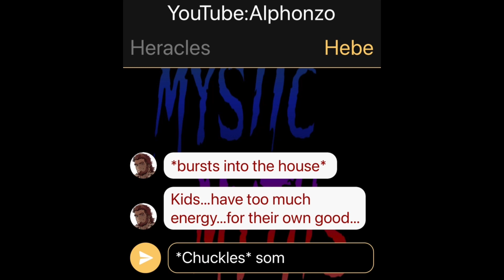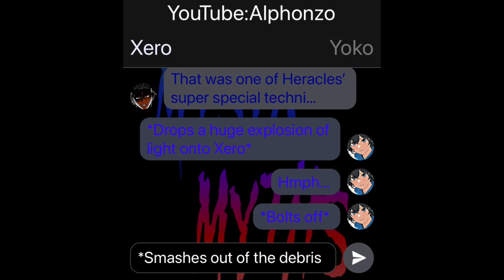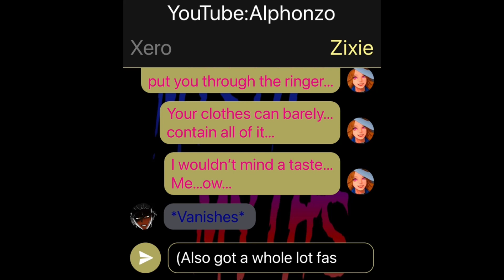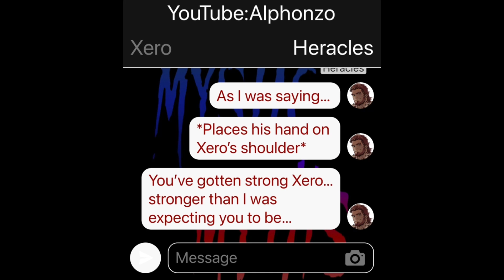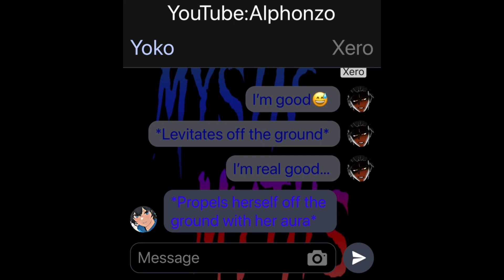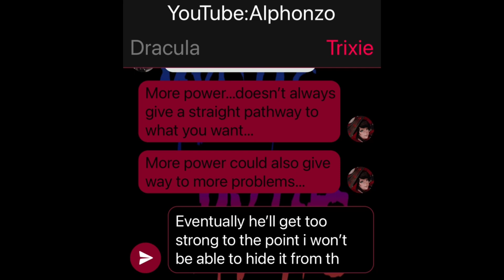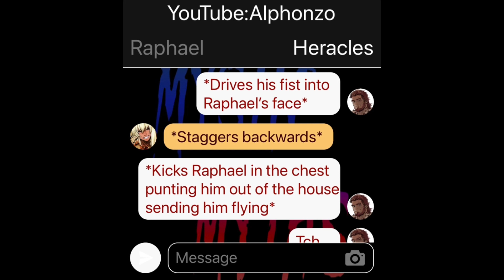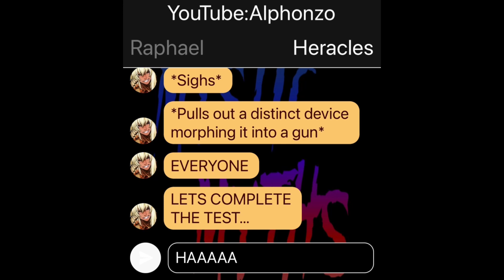More Power, More Problems…(Mystic Myths)#68